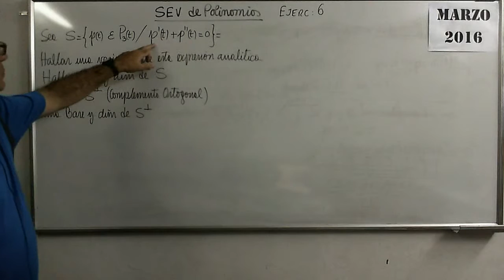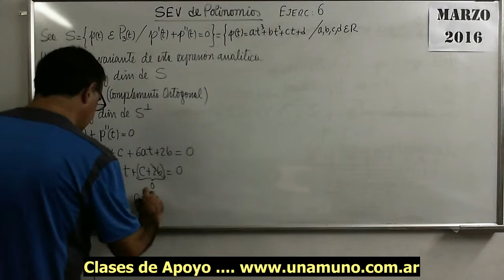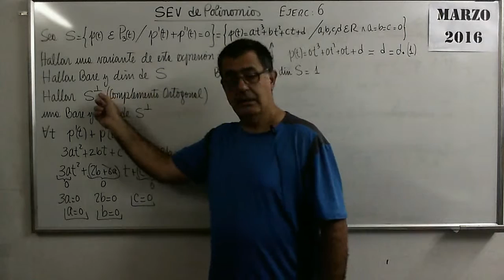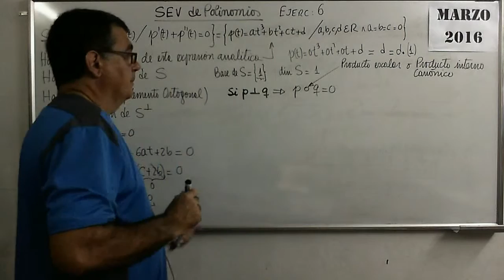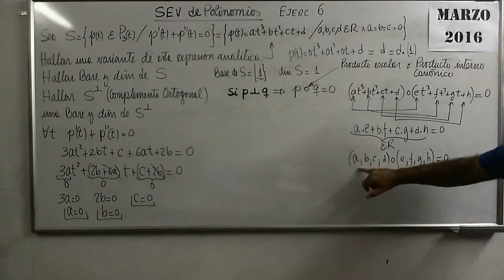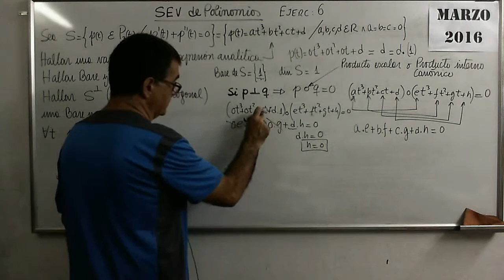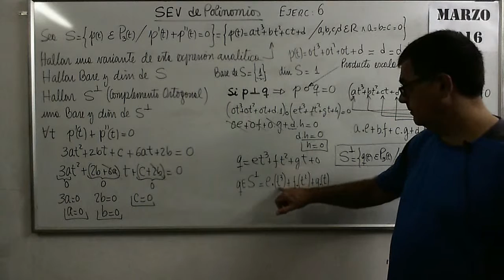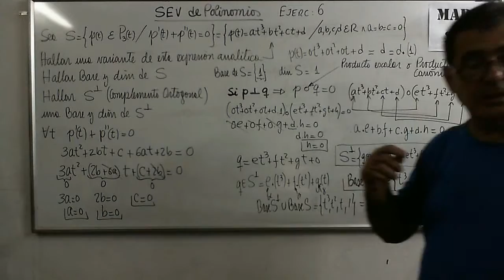Polinomios 83 VI SubEspVect de Polinomios Ejer 6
Ejemplo donde a partir de la expresión analítica de un Sub Espacio Vectorial de polinomios se halla una Base, la Dimensión del SEV y el complemento ortogonal del mismo.